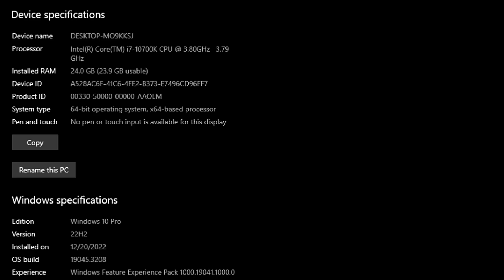Hogwarts Legacy - AMD FSR 3 Frame Generation Mod - GTX 1660 Super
⏱ Timestamps ⏱
00:00 Intro
00:06 SYS SPEC
00:11 FSR3 Frame Gen Mod - 1080P - ULTRA
3:47 FSR2 vs FSR3 FRAME GEN MOD (COMPARISON)

🔧PC SPECS🔧
● NVIDIA DRVIER 551.76
● GAME V 4.27.2.0
● MOTHERBOARD : MSI B560M PRO-VDH
● SSD 1TB SAMSUNG 860 EVO (FOR THIS GAME)
● M.2 SSD : Samsung 970 EVO Plus 250GB (Window)
● AIR COOLER : DeepCool GAMMAXX 400 Pro
● Case: COOLER MASTER
● Power Supply: ASUS ROG STRIX 650W GOLD
● OS: Windows 10 Pro ver. 22H2
● Recorded : MSI AFTER BURNER & NVIDIA SHADOW PLAY